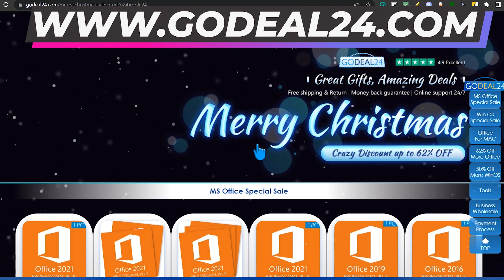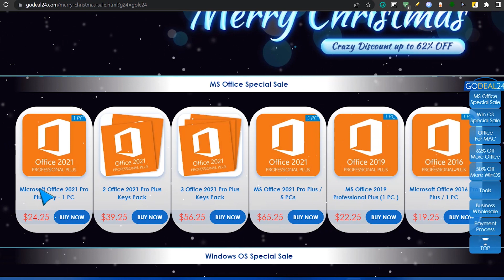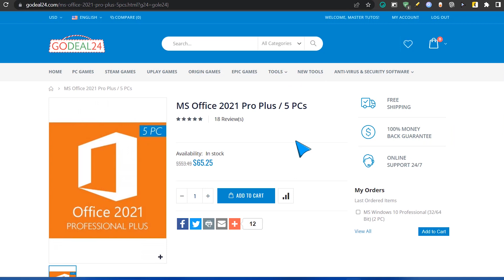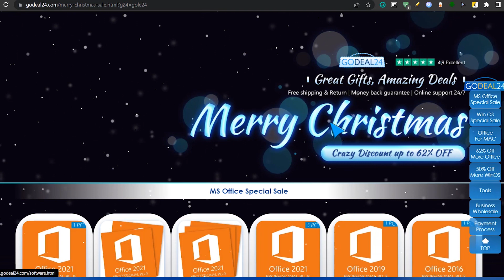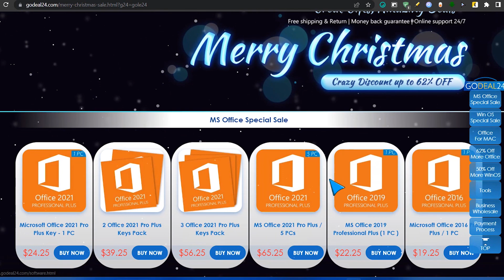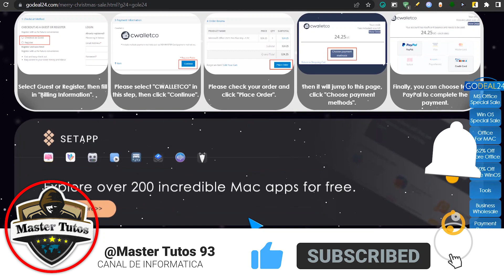⚡MICROSOFT OFFICE 2021 PRO! AHORA Más LEGAL y ACCESIBLE / TODO por NAVIDAD!